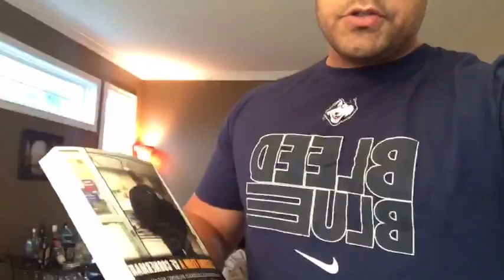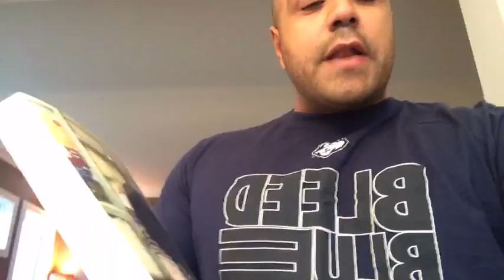Viral video that's on fleek with mannequin stuff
Viral, unboxing, mannequin action from my first live Facebook video